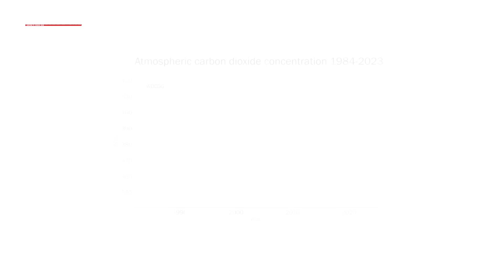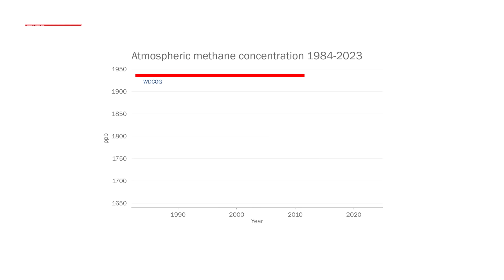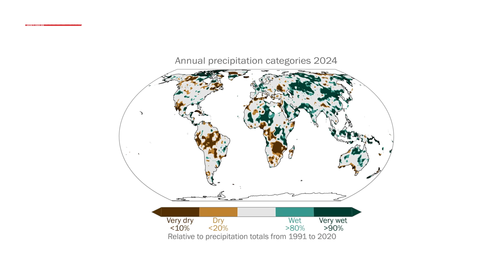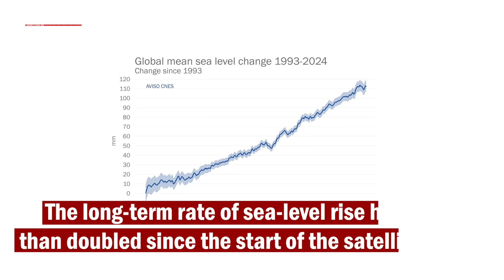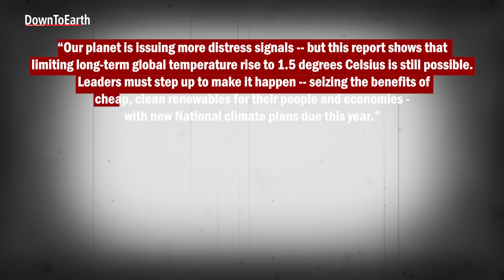State of the Global Climate 2024: CO2, Sea Levels & Ocean Heat Hit Record Highs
The State of the Climate Report 2024, released by the World Meteorological Organization, reveals alarming data on global temperature, greenhouse gas concentrations, and rising sea levels. Carbon dioxide, methane, and nitrous oxide are at their highest levels in 800,000 years, and 2024 may be the first calendar year to exceed 1.5°C above pre-industrial levels. Ocean heat content continues to break records, leading to irreversible climate impacts. This report underscores the urgent need for global action to mitigate the growing risks of extreme weather, sea-level rise, and disruptions to ecosystems. Watch the video to know more.